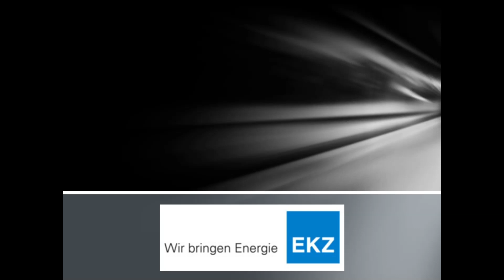2019 EKZ CrossTOUR Aigle Herren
EKZ CRossTOUR Aigle Herren 2019
Created with MAGIX Video Pro X7
1. BAESTAENS Vincent (BEL)
2. ORTS Felipe (ESP)
3. VANTHOURENHOUT Dieter (BEL)